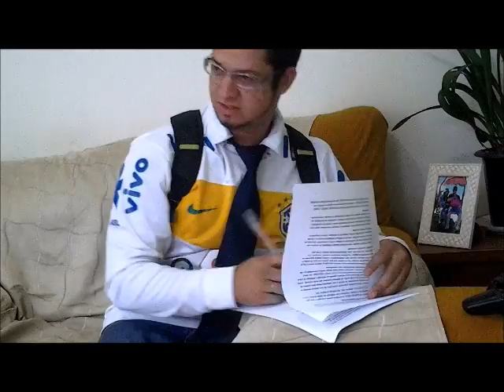5 Tipos de estudantes